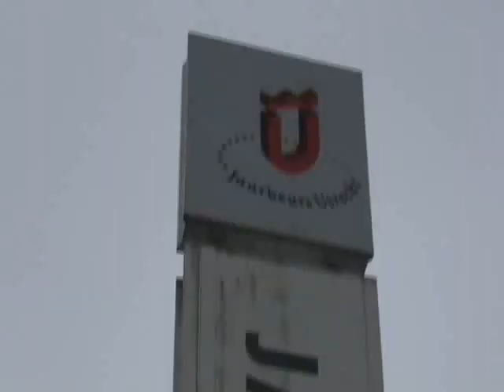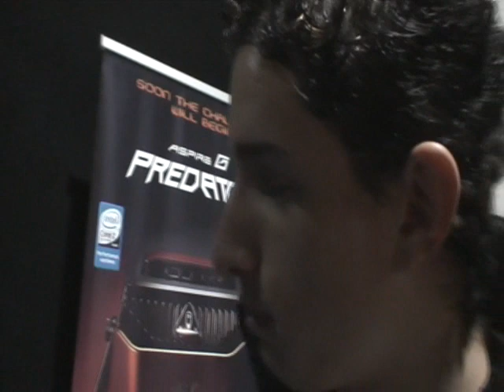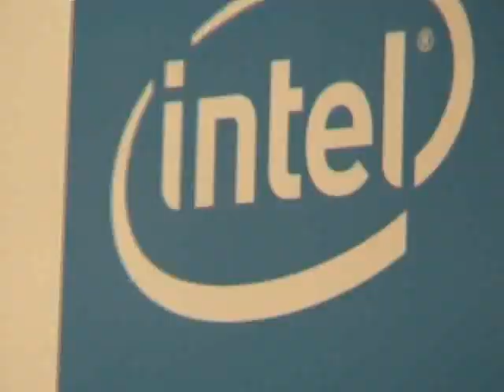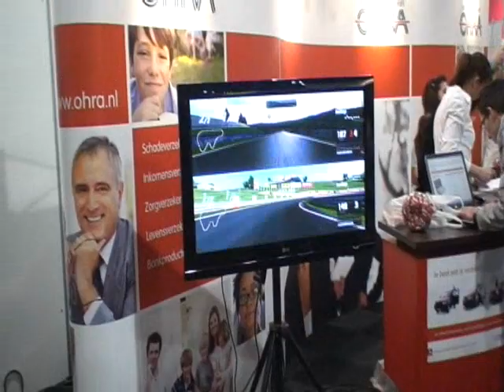|| HCC dagen in de jaarbeurs Utrecht op 28 november 2008 ||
Mooie (nostalgische) fragmenten van de "toekomstige computers" die te zien waren op de HCC beurs in Utrecht. Opnames dateren van november 2008.